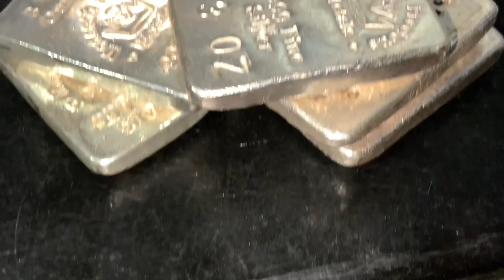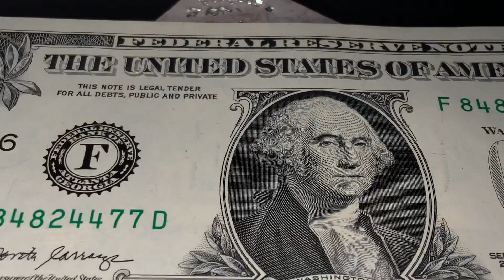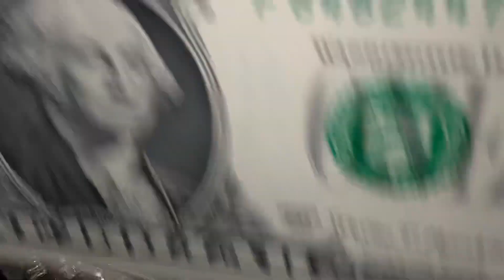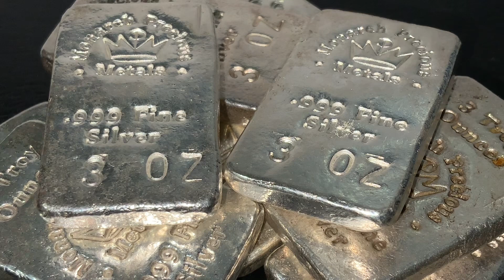Silver PLUNGES Below $20! Breaks Through To The Upside Down!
Silver plunged below $20 an ounce today. Many feel silver should be much higher considering high inflation and our economy nearing recession. We live in an upside down world it seems